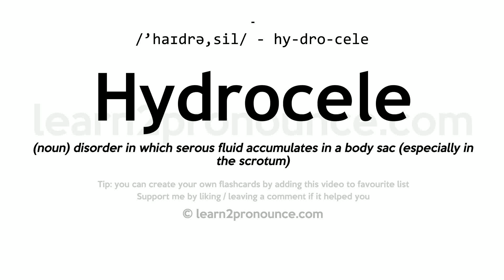Pronunciation of Hydrocele | Definition of Hydrocele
Hydrocele pronunciation | How to pronounce Hydrocele in English?
/`haɪdrə,siːl/
Meaning of Hydrocele | What is Hydrocele?
(1) (n.) A collection of serous fluid in the areolar texture of the scrotum or in the coverings, especially in the serous sac, investing the testicle or the spermatic cord; dropsy of the testicle.
What is Hydrocele | Hydrocele meaning and definition?